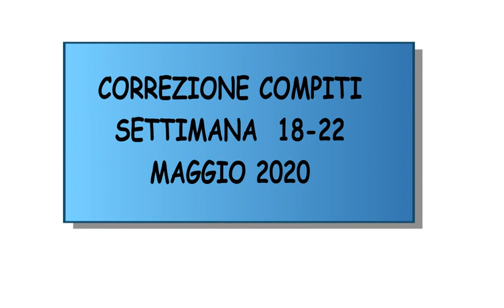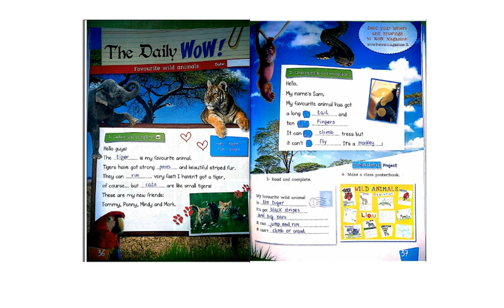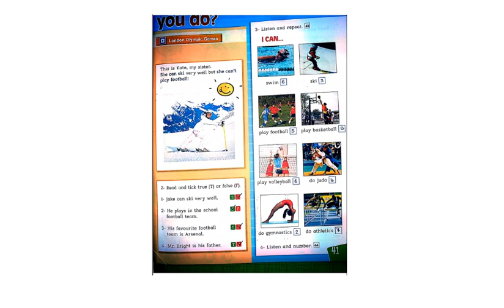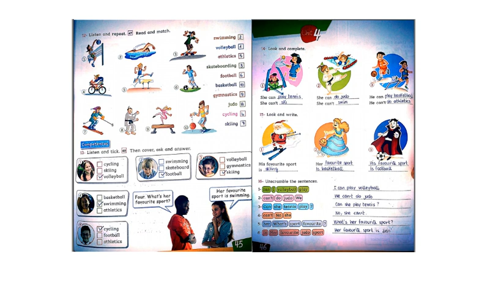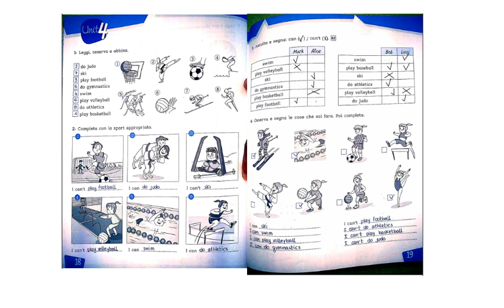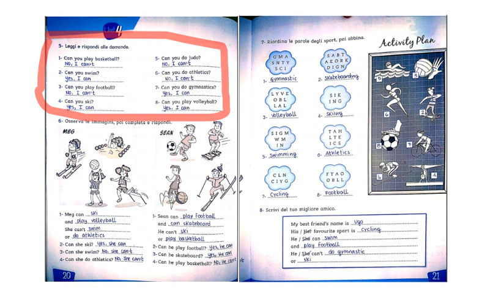Classi 4: Correzione compiti settimana dal18 al 22 maggio 2020 (What can you do)(26/05/2020)